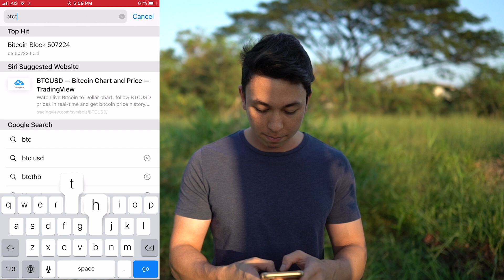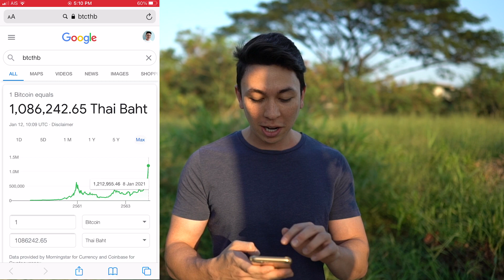**ความคิดผมเกี่ยวกับ Bitcoin**